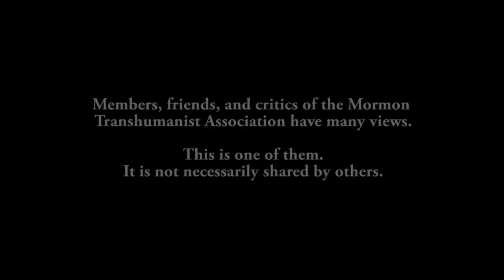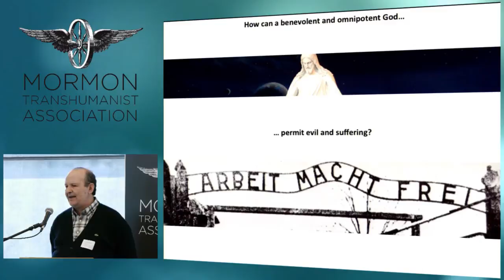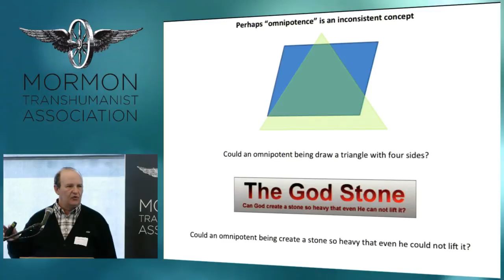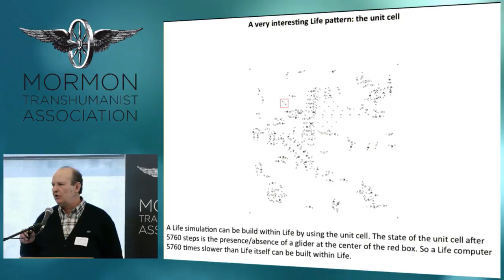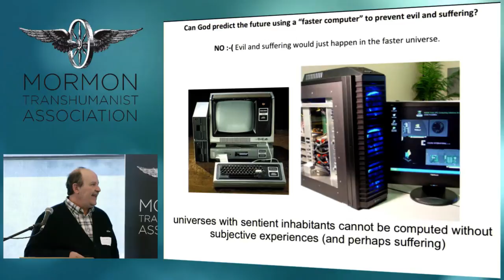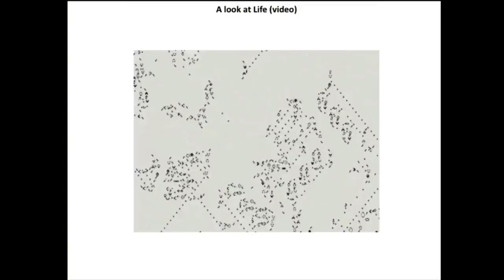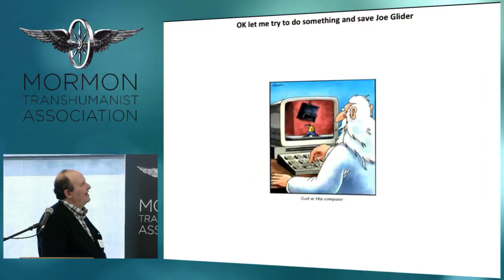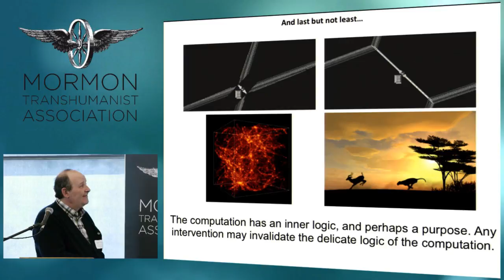"The Computational Problem of Evil" by Giulio Prisco